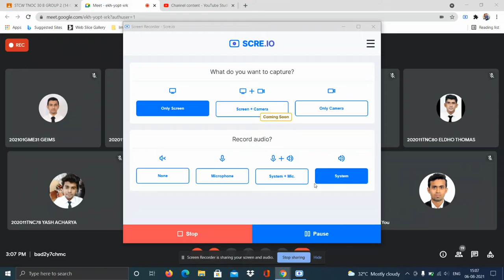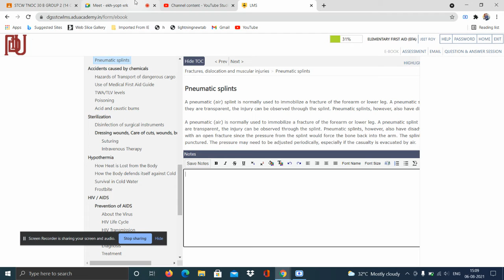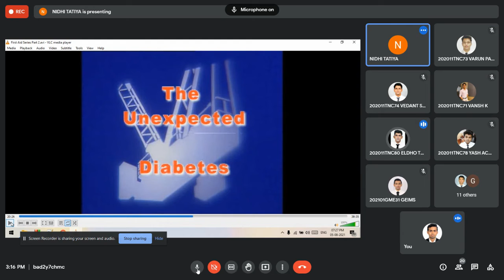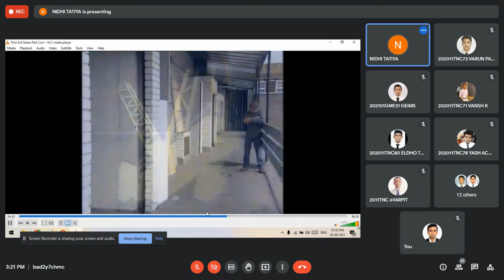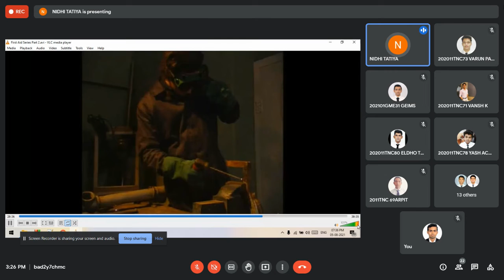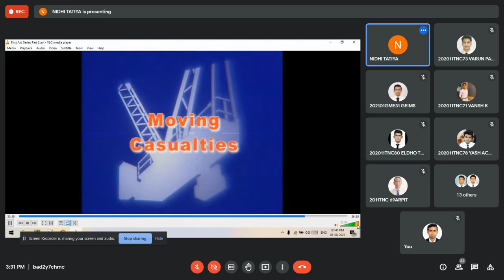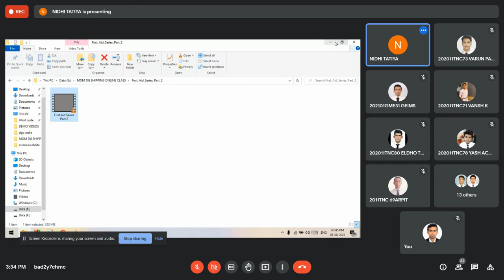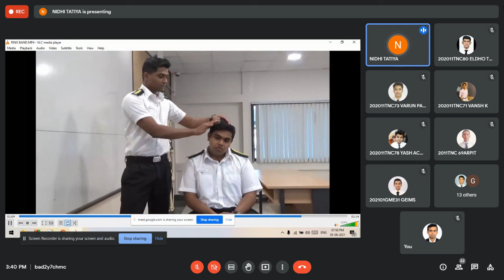6/8/21 STCW medical Part D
6/8/21 STCW medical Part D